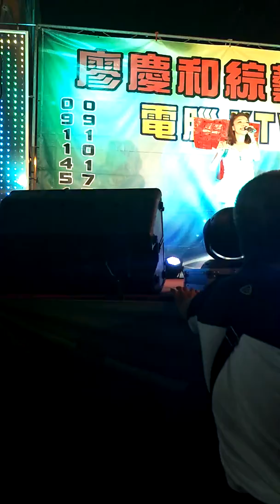2017中正區果菜市場普渡💟💞妮可💞